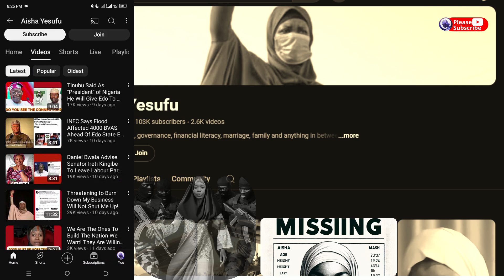Aisha Yesufu Disappears From Social Media ~ Here's What We know ~ As Fans Demand Answers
Why Aisha Yesufu hasn't posted in DAYS! Here is what we know as friends demand answer.